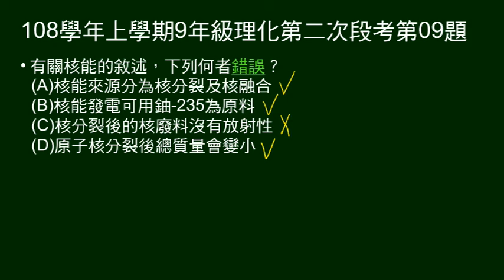108學年上9年級理化二段第09題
有關核能敘述，何者錯誤。